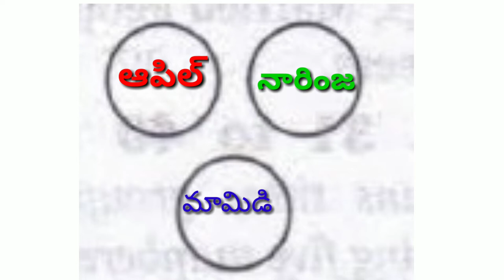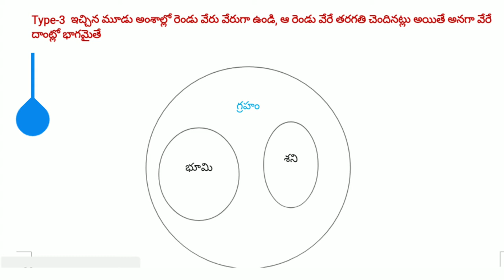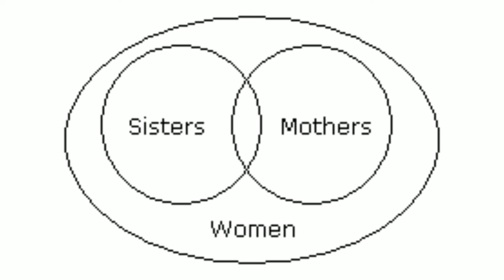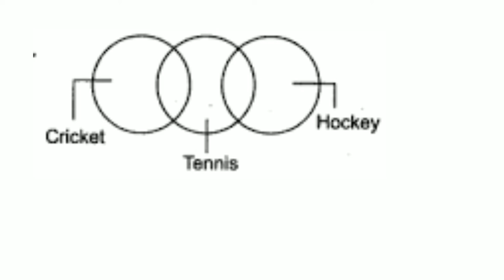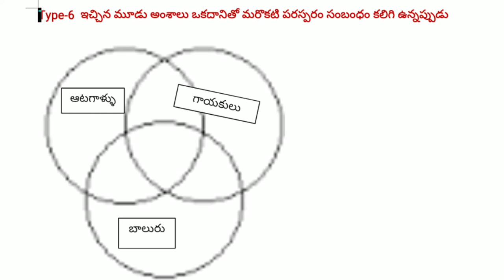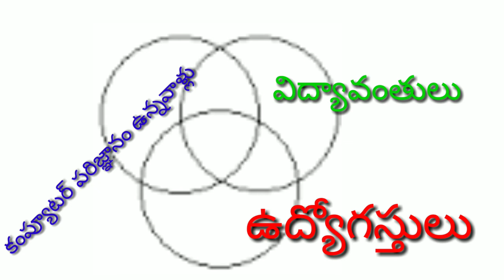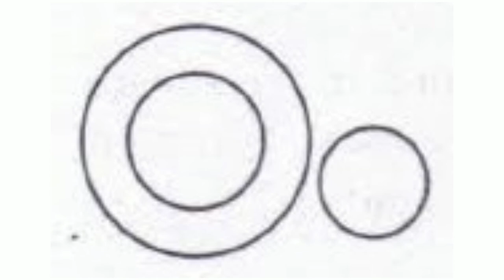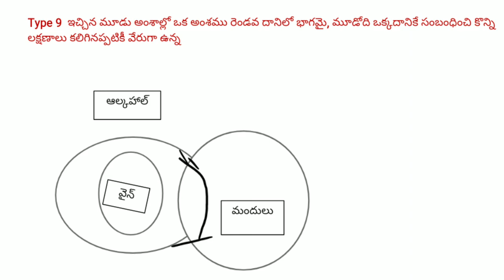Nmms material all types of logical ven diagrams వెన్ చిత్రాలు పూర్తి విశ్లేషణ